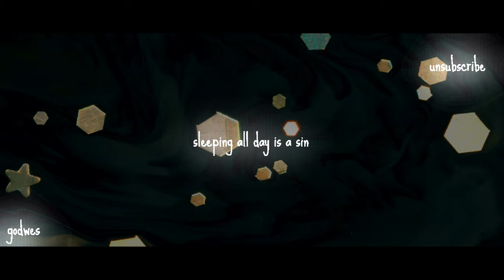Is a sin 3